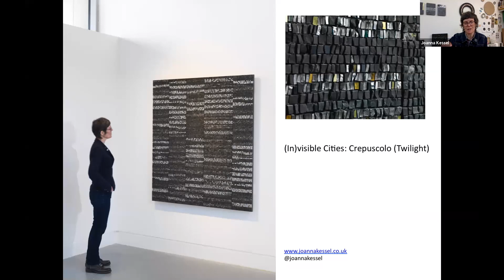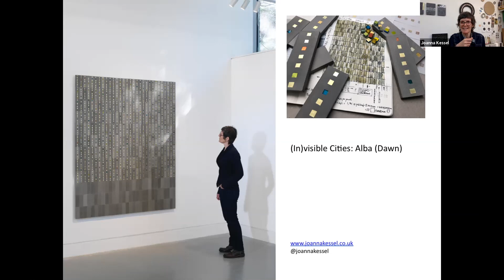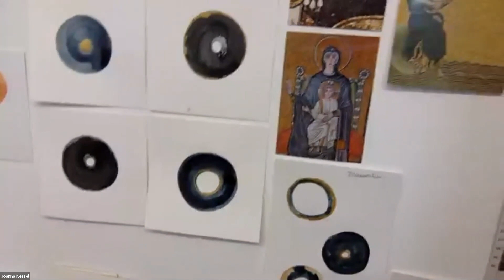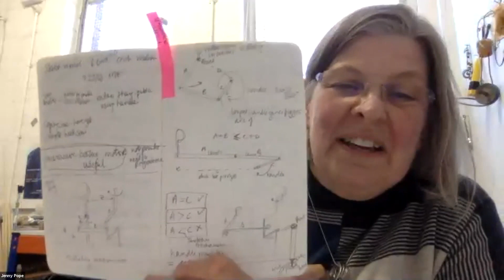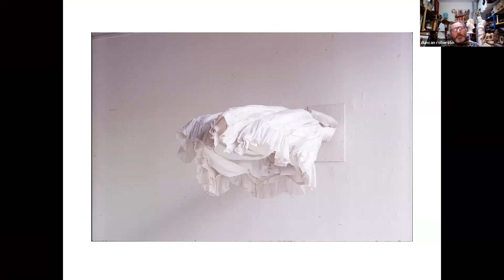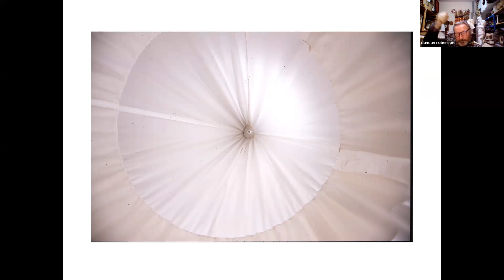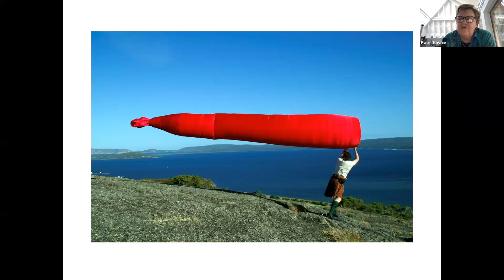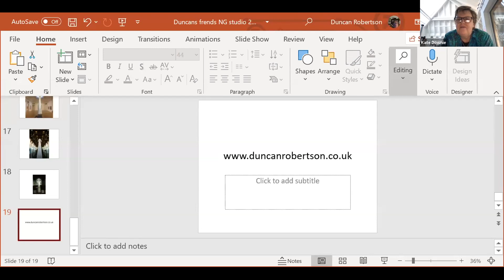Open Studios 1: Joanna Kessel, Jenny Pope, Duncan Robertson and Stephen Skrynka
An exciting new series of virtual visits to the studios of artists exhibiting in this year’s RSA Annual Exhibition 2021.

In this first event we drop in on four artists who all use materials in a variety of interesting ways. Kate Downie RSA leads this whistle stop tour to hear about their work and studio practice. During this event you will hear from artists Joanna Kessel, Jenny Pope, Duncan Robertson and Stephen Skrynka.

This event was recorded live on Tuesday 6 April at 7pm via Zoom.